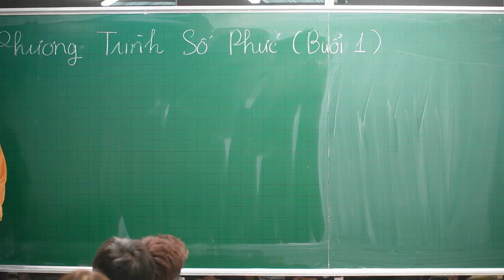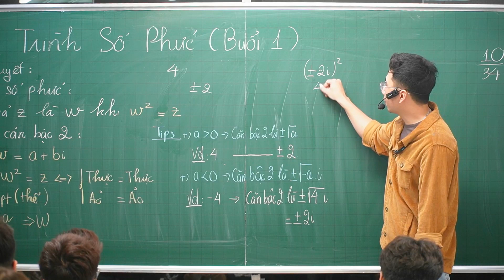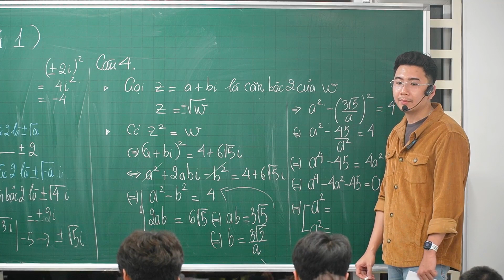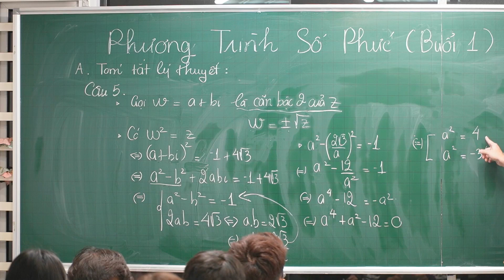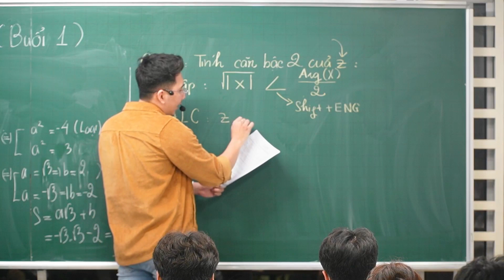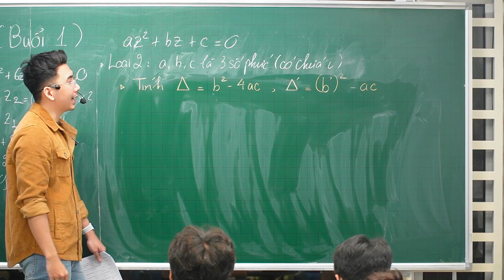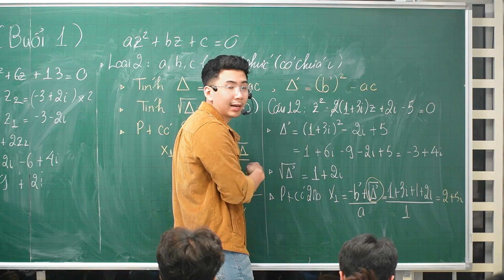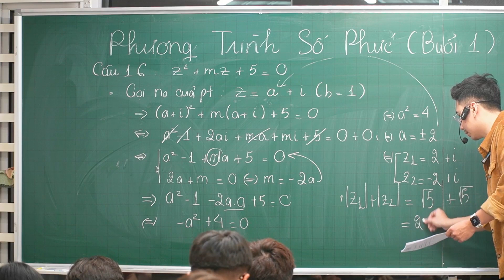PHƯƠNG TRÌNH SỐ PHỨC | BUỔI 1 | ĐẠI SỐ 12 | THẦY LÊ NGỌC SƠN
00:03 Giới thiệu chung
01:05 Phần 1: Căn bậc 2 số phức
07:56 Câu 4
14:02 Câu 5
19:12 Casio
23:04 Phần 2: Giải phương trình số phức bậc 2
25:28 Câu 9
27:03 Loại 2: hệ số chứ i
30:00 Câu 12
34:17 Câu 16